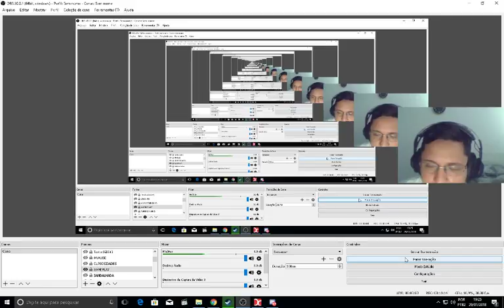Heroes Evolved - Androidando - Cao Cao Só girando que nem peão e morrendo